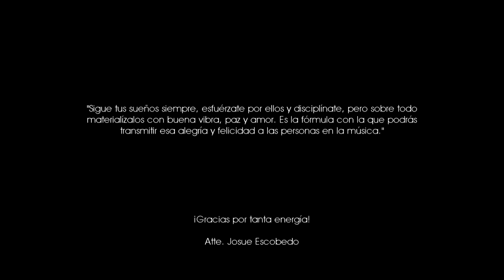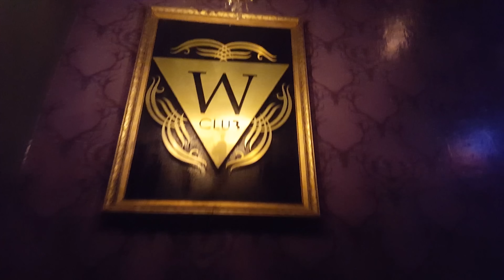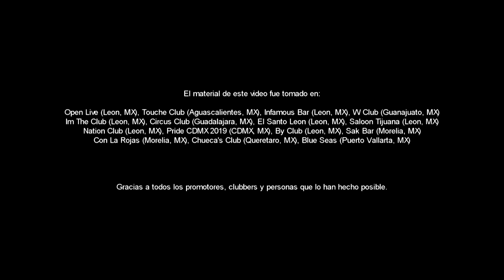Josue Escobedo - Gladness (Official Music Video)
Music video by Josue Escobedo performing "Gladness".